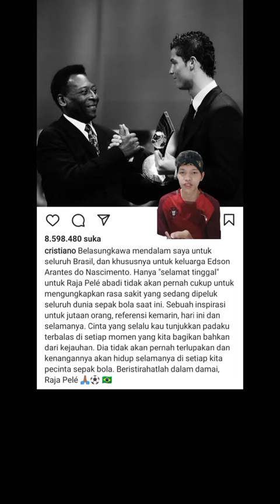REST IN PEACE LEGEND ‼️ PELE MENINGGAL DUNIA 😭